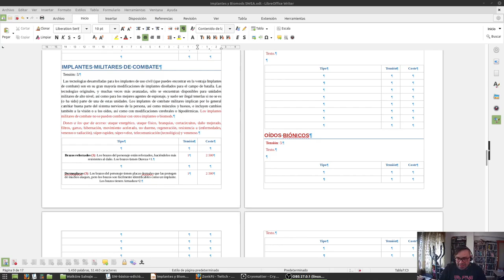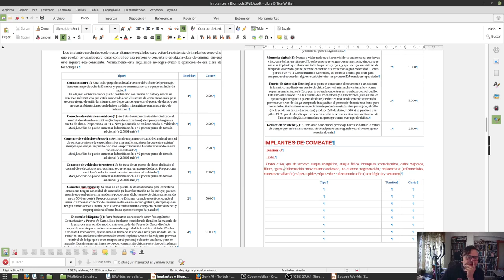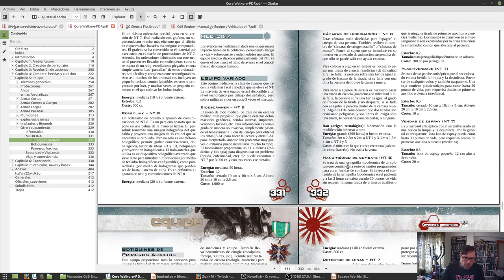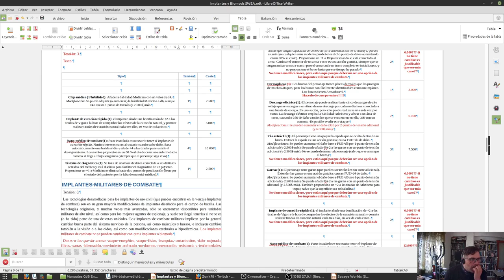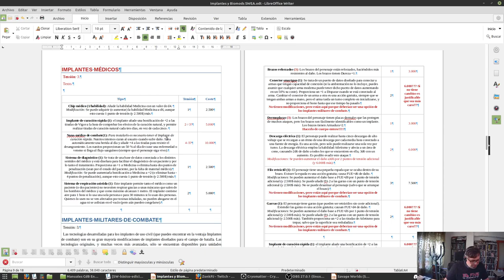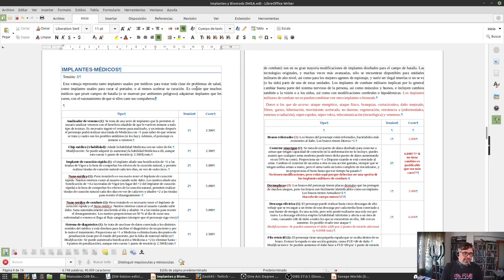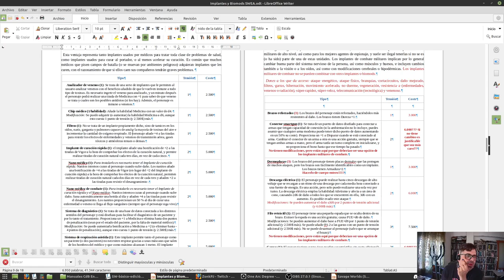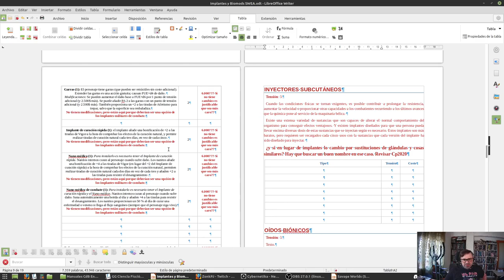Diseñando Implantes y Biomods, para Savage Worlds - 7